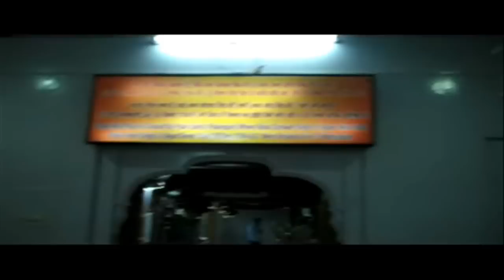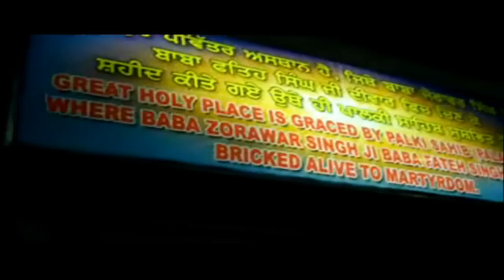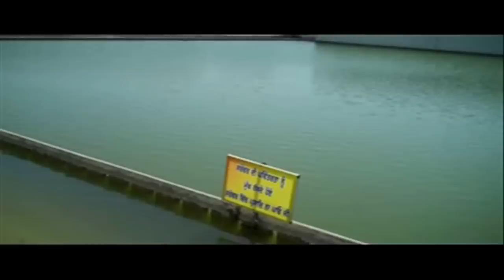Gurdwara Fatehgarh Sahib and Surroundings